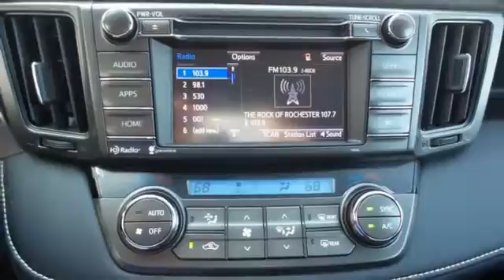2015 Toyota RAV4 Rochester MN Winona, MN S43215 - SOLD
Year: 2015
Make: Toyota
Model: RAV4
Trim: XLE
Engine: 2.5L 4-Cylinder DOHC Dual VVT-i
Transmission: 6-Speed Automatic
Color: Blue
Interior: Black
Stock #: S43215
VIN: 2T3RFREV1FW381070
 Price includes the following rebates and incentives from Toyota: $750 - TMS Customer Cash. Exp. 10/05

Address:
4900 Highway 52 N